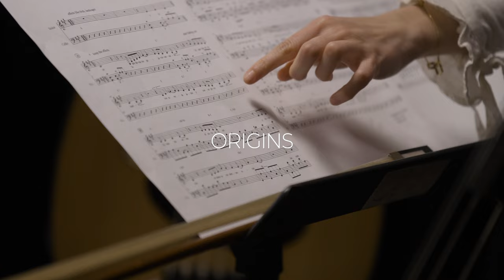Queralt Giralt Soler: Berklee Two Track I Origins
Catalonian cellist, composer, and educator Queralt Giralt Soler performs her original"Pájaros" with lyrics from the poem "El Viaje Definitivo" by Juan Ramón Jiménez and "Carícias de Sal" by Las Migas.

Set list
00:00 Intro
00:19 "Pájaros" by Queralt Giralt Soler
04:58 Origins
06:40 "Carícias de Sal" by Las Migas

Queralt Giralt Soler is a cellist, composer and music educator from Catalonia. With a degree in music from ESMUC (Barcelona), and currently studying at Berklee College of Music, she aims to pursue a more creative approach to the cello, learning from Eugene Friesen, Naseem Alatrash and Marta Roma. She has played with renowned artists such as Kenny Barron, Kenny Werner, Joe Lovano and Sílvia Pérez-Cruz, among others. She is also part of the Jazz and Gender Justice institute led by Terry Line Carrington.

​About Two Track
Two Track is a music video series designed for Berklee’s YouTube and social media channels that features artists in an intimate setting with only one microphone and continuous camera takes. Each recording session will revolve around a single theme (i.e., connection, love, dreams) that can be expressed by the artist either through their track selection or through a short storytelling segment that will be recorded as part of the performance. The videos in this series will premiere at specific dates and times, but if you miss the premiere, each video will be public on the channel in continuity.

Produced by: Michael Borgida & Andres Gonzalez-Cardona
Gimbal camera: Kevin Greene
Cameras: Michael Borgida, Steffan Hacker
Graphics: Steffan Hacker
Editor: Steffan Hacker
Recording engineer: Andres Gonzalez-Cardona
Mixing engineer: Justin Livingston